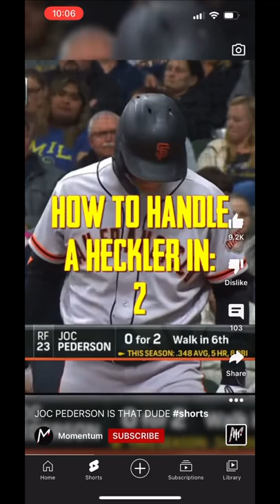Joc answered that heckler real quick